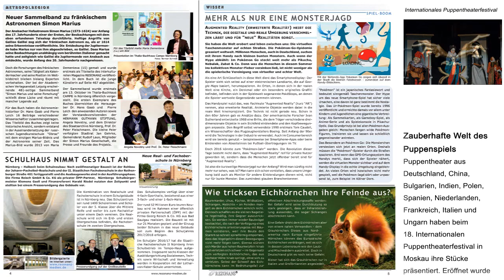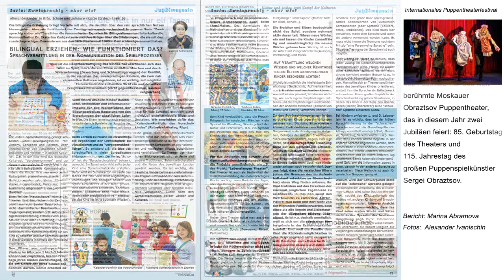RESONANZ - Ausgabe 11|2016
RESONANZ - InterKultur Wissensmagazin aus der Metropolregion Nürnberg. als E-Paper (pdf) aufrufbar.